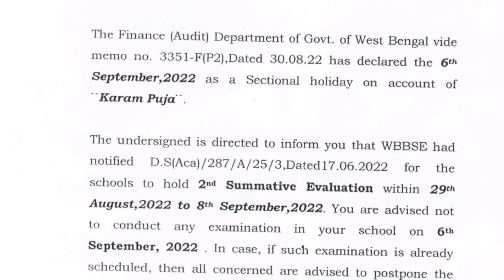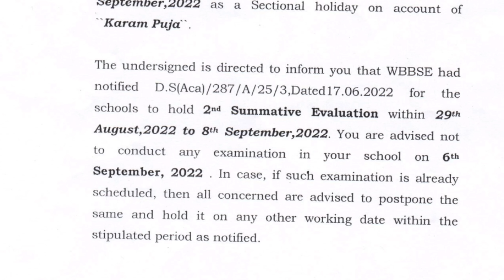৬ সেপ্টেম্বর কোন পরীক্ষা রাখা যাবে না, তাহলে কি হবে ঐদিন?